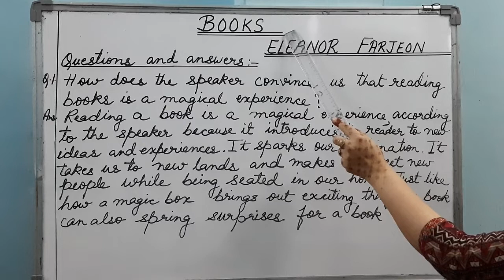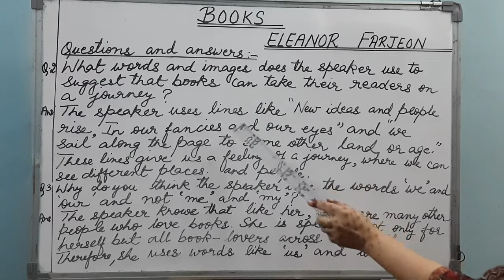English - Class 5 - Unit 1 - Questions and Answers - "Books" by Eleanor Farjeon - Part 2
English - Unit 1 - Class 5 Questions and Answers - "Books" by Eleanor Farjeon - Part 2 - Gul Mohar Reader |